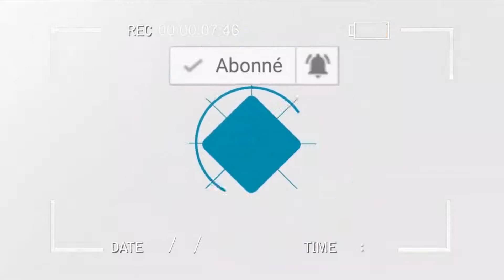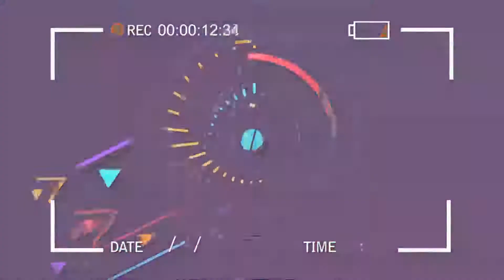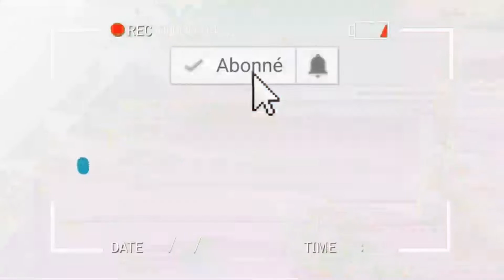BOTALA BA ACTION OYO FONDATION ANNE BABA ESALI. VRAIMENT IL FAUT GOUVERNEMENT BA SOUTENIR MAMAN ANNE